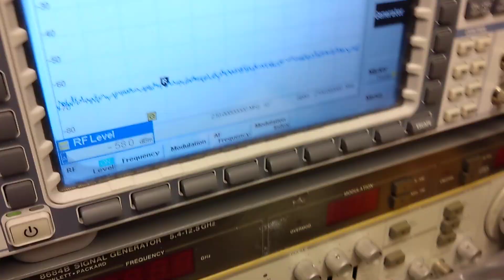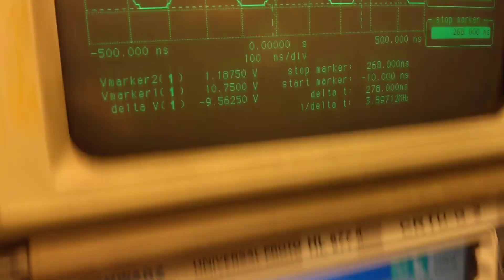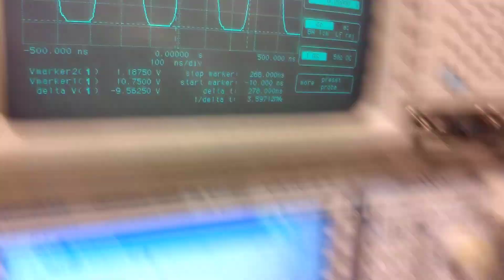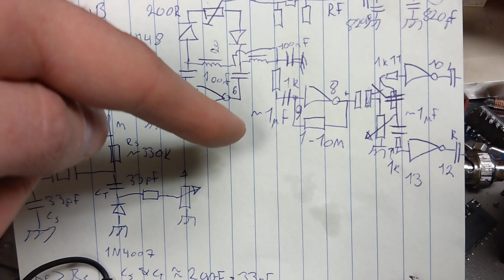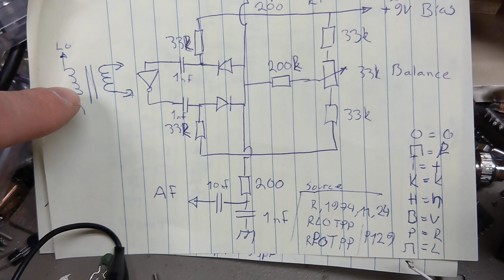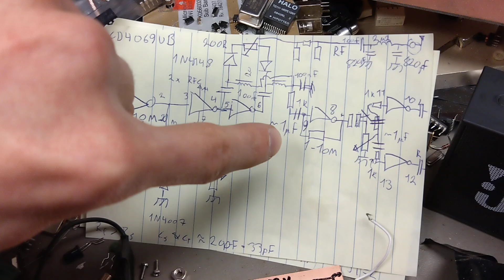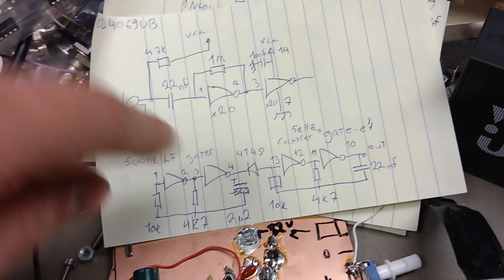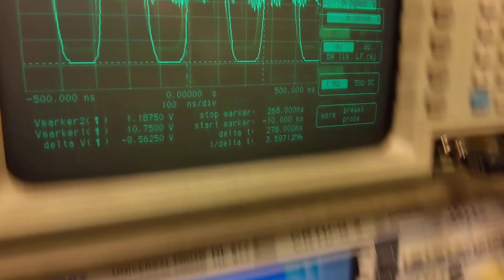TC4069UB - Single chip 80m receiver, first steps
First steps with this terrible kludge.

There's two initial videos of this in Finnish, for those of you who like deep lore:

If you want to see other random junk and radio stuff I have presence on both: